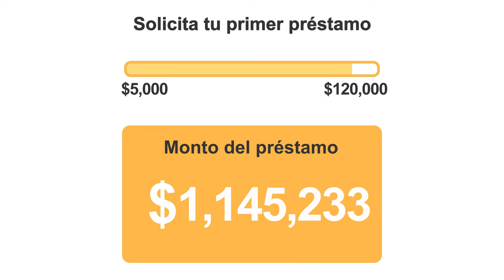Columbia-220608-6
Ejemplo de préstamo
Por ejemplo, para un préstamo a 91 días de COP $ 100,000 a 3 meses (a un interés anual del 25.55%). El pago mensual será de COP $ 40,881 (EMI) y el monto total de los pagos será de COP $ 122,643
Interés: COP $ 100,000 * 24% / 365 * 91 = COP $ 59,83;
Plataforma: COP $ 300,000; Descuentos : COP $286,000; Cuota de Plataforma: COP $ 300.000 - COP $286,000= COP $ 14,000
IVA: 19% * Plataforma= 19% * COP $ 14,000 = COP $ 2,660;
El monto total a pagar = monto del préstamo + Interés + comisión + IVA = COP $ 100,000 + COP $ 59,83 + COP $ 14,000 + COP $ 2,660 = COP $ 122,643;
EMI = COP $ 40,881
APR = Esto se traduciría en una TEA (Tasa Efectiva Anual) del 85.69%.

Elegibilidad
1. Residente colombiano con Cedula de Ciudadania
2. Mayor de 18 años.
3. Tener una cuenta bancaria
4. Tener un número de móvil e ingresos estables.